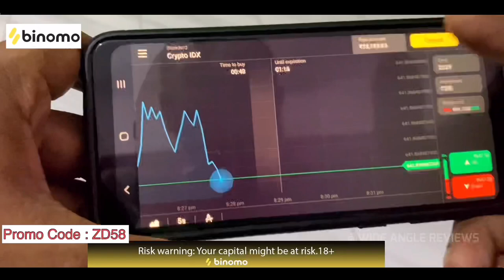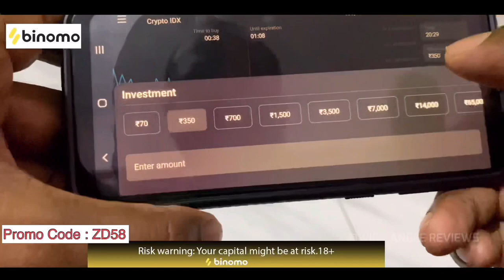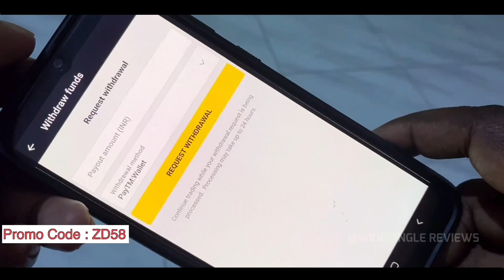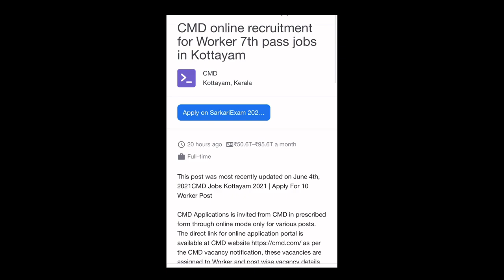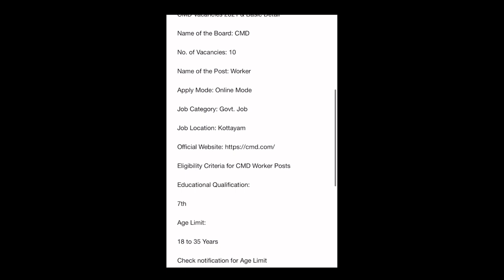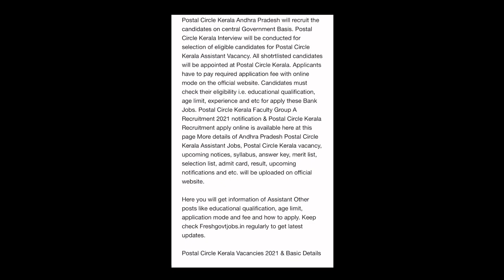EXAM ഇല്ലാതെ Govt ജോലി നേടാം 👍🏼ഇപ്പോൾ തന്നെ Apply ചെയ്യൂ | Salary 35,000.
Binomo India’s official link to get free INR 75,000 in your account